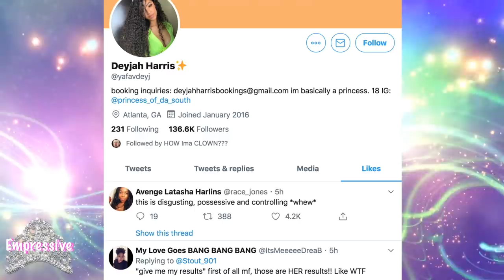T.I. and Tiny defend TI's statements about his daughter Deyjah (RED TABLE TALK)